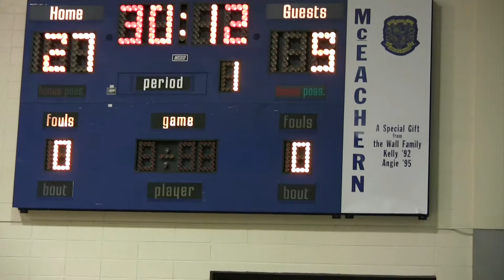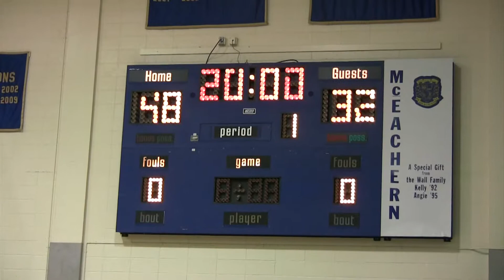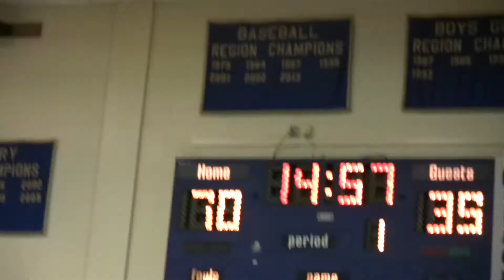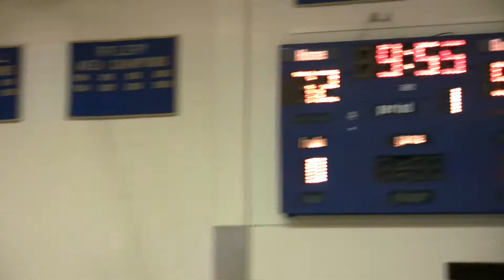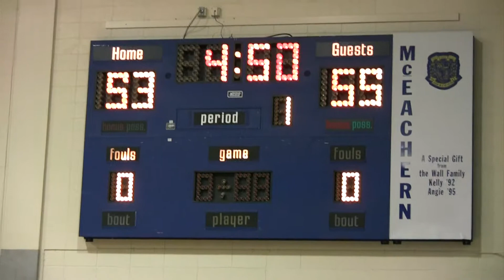Atlanta Boys Team14 vs Team16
Team14 20 Ashton DeLangoLunday 150 5'9.5 West Florida Baptist Academy FL 2016 Pensacola warriors
Team14 47 Tevin Craft 110 5'4 Hart County GA 2018 Greater North East Georgia Ballers
Team14 82 Ethan Dobberstein 165 6'1 North Oconee HS GA 2015 Storm
Team14 86 Jawan Dukes 180 6'3 T.J. Elder Middle School GA 2019 Georgia Athletic Club
Team14 172 Carlton Tippens Jr 190 6'4 Kipp Atlanta Collegiate GA 2016 South Fulton Lions
Team14 200 David Clouse 140 6'1 Woodland HS AL 2016
Team14 209 Desham Hotobah-During 170 6'4 Druid Hills HS GA 2015 ASA
Team14 228 Tre Rice 163 5'11 Mill Creek HS GA 2017 Each One Teach One (EOTO 2017)
Team14 251 Nahiem Alleyne 152 5'11 Grace Snell MS GA 2019 GA Stars

Team16 50 Jaden Smith 107 5'3 Northside HS GA 2018 Georgia Wildcats
Team16 84 Adam James 160 6'1 North Gwinnett GA 2017
Team16 93 Arecko Gipson Jr 166 6'3 st benedict TN 2018 memphis magic 17u
Team16 96 Khalid Hagins 200 6'0 Johnson HS School GA 2016
Team16 117 Artravious Twyman 140 5'11 Childersburg HS AL 2017
Team16 124 Calli Pollard 184 5'10 Oak Mountain Academy College Preparatory School AL 2016 Georgia Knockouts
Team16 147 Antwarn Sanders 160 6'1 Booker T Washington GA 2015
Team16 150 Muhammad Dent 157 6'0 stone mountain HS GA 2016
Team16 179 Jalen Bonds 230 6'4 Oconne County HS GA 2015 Ga Threat